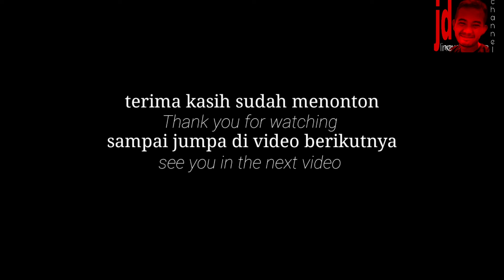CARA MEMBUAT DOORTRIM DAN MEMASANGAN KACA | BUILD RC SCALE FJ40 | HARDTOP | part# 9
berikut ini adalah video proses membuat doortrim dan pemasangan kaca